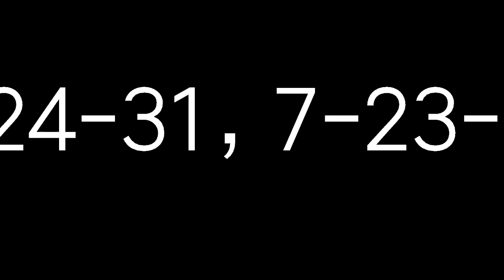6月6日今彩539必勝三星獨碰預測號碼